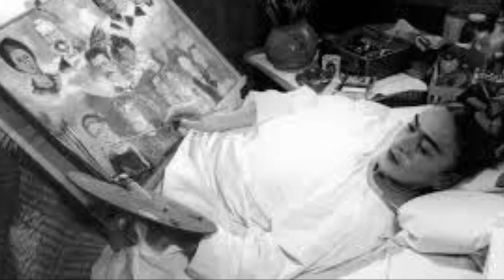Siglo XX mexicano: Frida